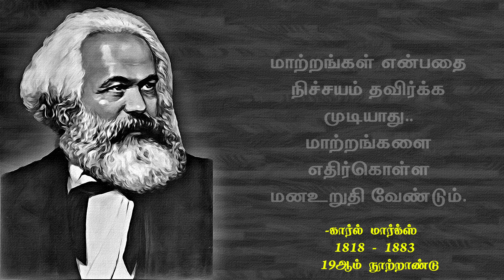Karl Marx quotes | பொன்மொழிகள்| வாழ்க்கையில் முன்னேற உயர்ந்த எண்ணங்கள்BrightLifeTamil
Welcome to Bright Life Tamil Channel

Good Day...